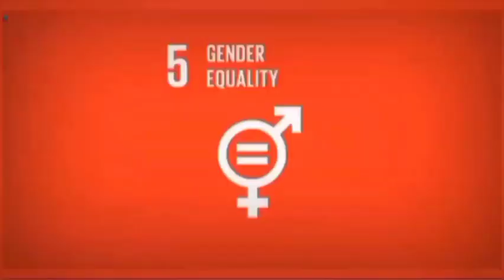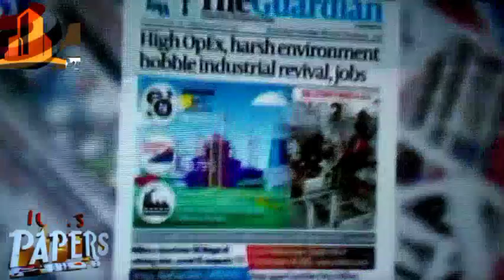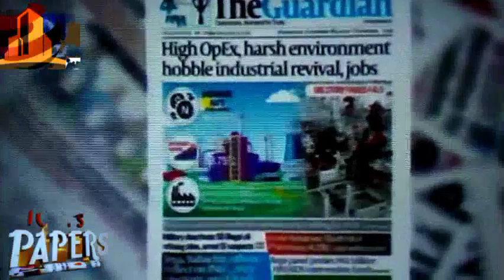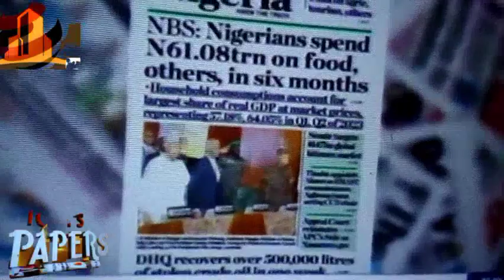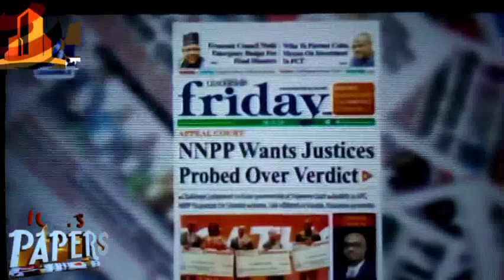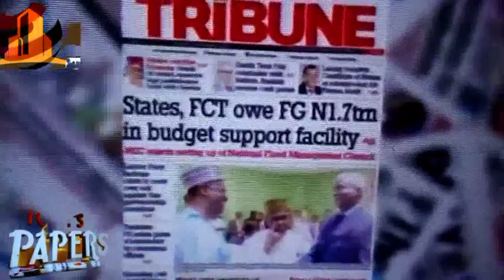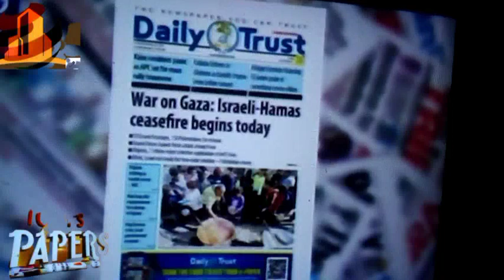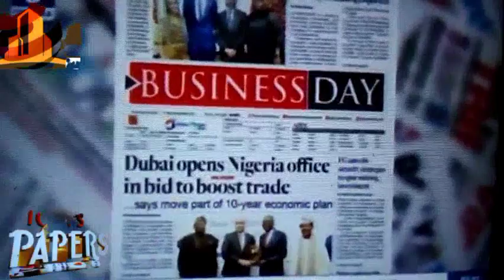NEWS PAPER REVIEW|@nbnnetworkmediayoucastyouropin |Programme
NEWS PAPER REVIEW